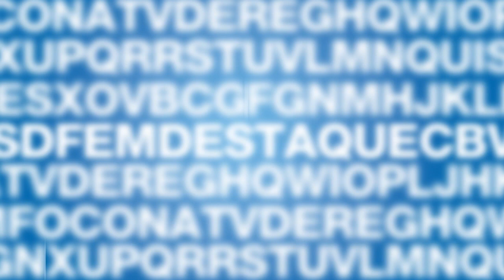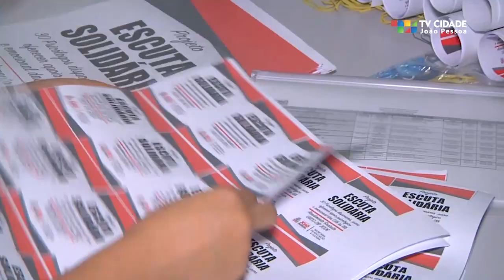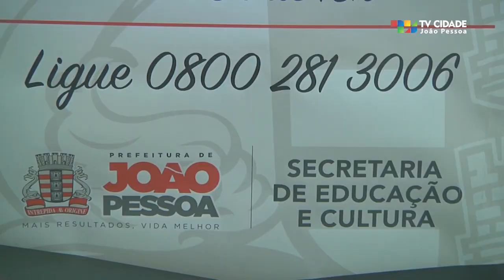EM DESTAQUE (26/04 à 30/04)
Quer ficar bem informado sobre as principais notícias que marcaram a semana em João Pessoa? Se liga no 'Em Destaque' que traz um resumo completo pra você. 😉